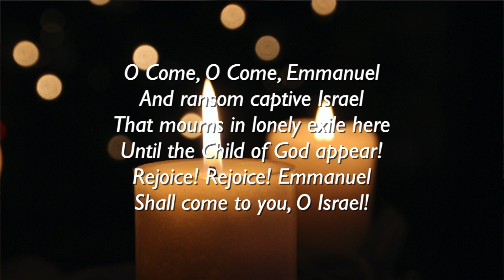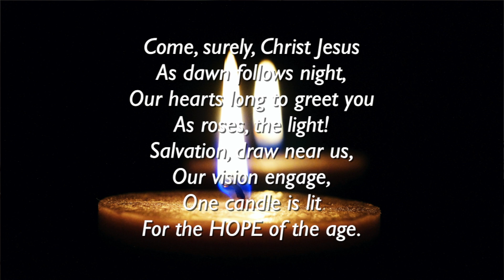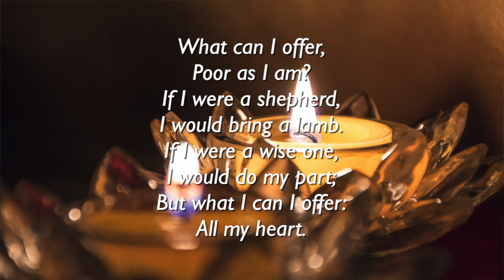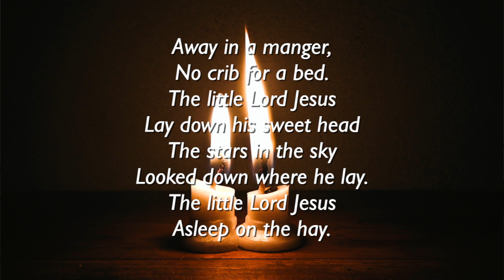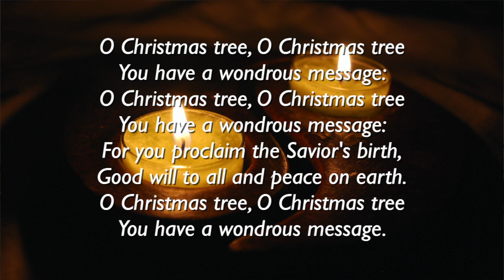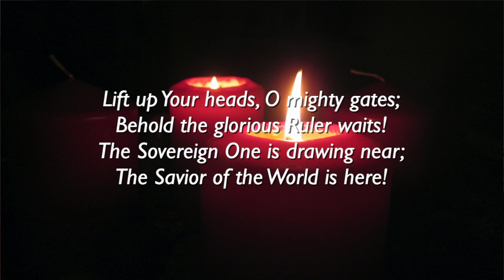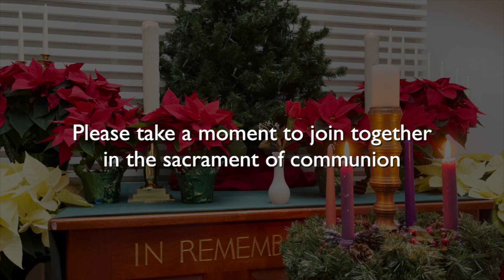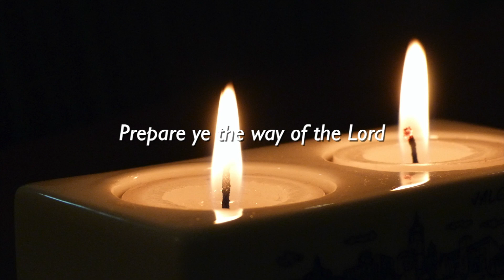SCC-UCC Service - Advent II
Seekonk Congregational Church, UCC worship service for the second Sunday of Advent, December 6, 2020.